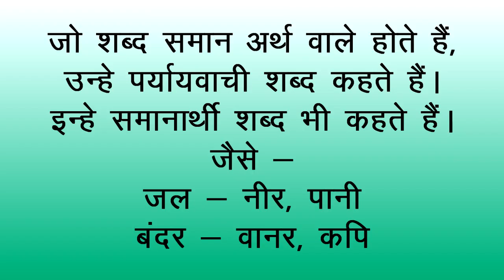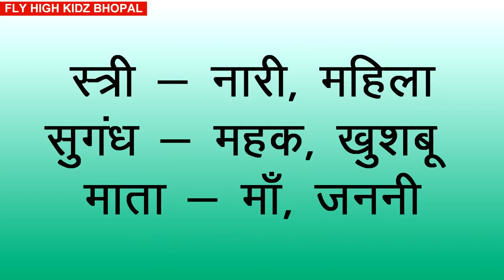पर्यायवाची शब्द || समानार्थी शब्द || Paryayvachi shabd || Synonyms in hindi